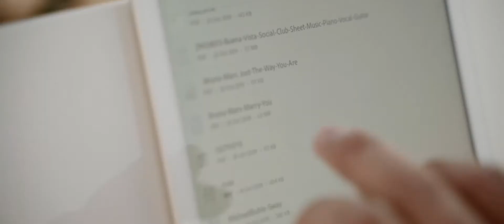Raphael Sigalas - Sunset Piano Notes - Wedding pianist Santorini